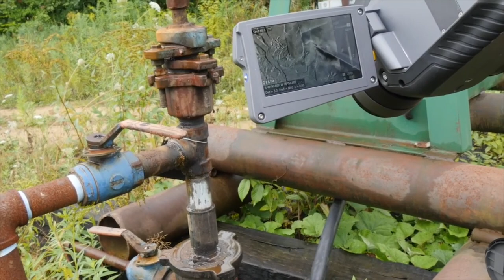Oil & Gas Pollution on Pennsylvania Public Lands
All of Pennsylvania's oil and gas facilities--whether unconventional (aka "fracked") or conventional, and uncounted abandoned wells--have the potential to emit both methane that harms the climate and toxic air pollutants that impact air quality and harm health. Earthworks' investigations of oil and gas development in Pennsylvania's State and National Forests shows that the industry benefits from weak regulations and limited enforcement, allowing them to emit serious pollution and present other problems that degrade our public lands.